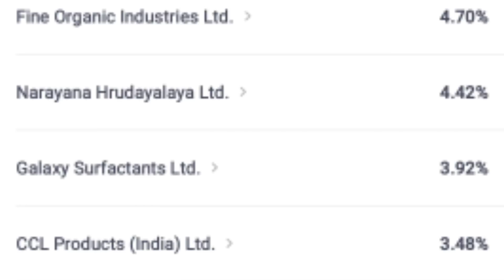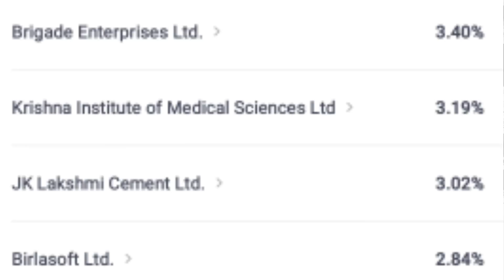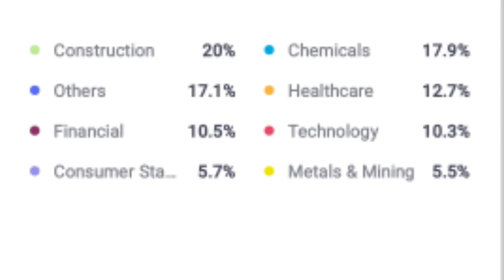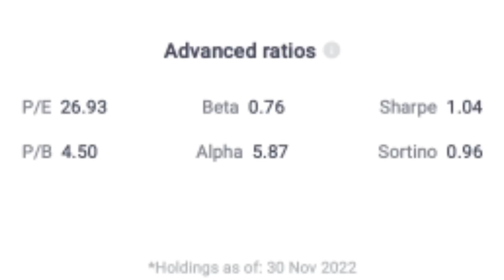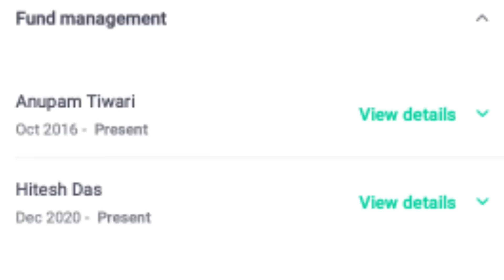Axis small cap fund को Exit करने का समय आ गया?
Credit-